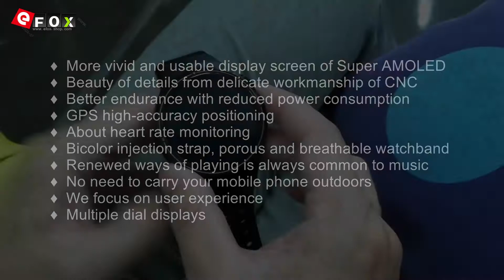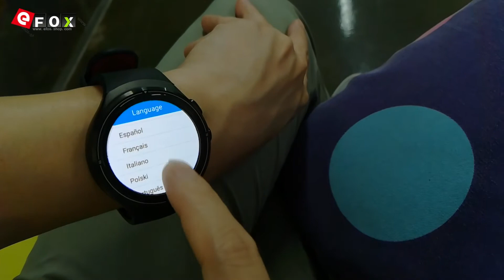Zeblaze THOR Smart Watch - Hands On Review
Highlights

♦  More vivid and usable display screen of Super AMOLED
♦  Beauty of details from delicate workmanship of CNC
♦  Better endurance with reduced power consumption
♦  GPS high-accuracy positioning
♦  About heart rate monitoring
♦  Bicolor injection strap, porous and breathable watchband
♦  Renewed ways of playing is always common to music
♦  No need to carry your mobile phone outdoors
♦  We focus on user experience
♦  Multiple dial displays